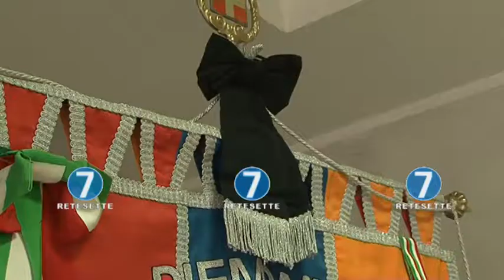STRAGE DI BARCELLONA, BANDIERE A MEZZ'ASTA A TORINO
Bandiere a mezz'asta, da mezzogiorno, in tutti gli edifici pubblici e Mole Antonelliana spenta dalle 22. Sono le iniziative in segno di lutto per le vittime dell'attentato di Barcellona, decise dall'amministrazione comunale guidata da Chiara Appendino.
"Con lo spegnimento del suo monumento simbolo - dichiara la sindaca - Torino intende esprimere solidarietà alle Città di Barcellona e di Cambrils, colpite in queste ore da atti di folle violenza che hanno spazzato via vite umane, spargendo terrore e sangue tra turisti e residenti".
Un comunicato ricorda che "il capoluogo catalano e la Città di Torino sono legati da un lungo e consolidato rapporto di amicizia e cooperazione che in questi anni le ha viste insieme nello sviluppo di numerosi progetti".